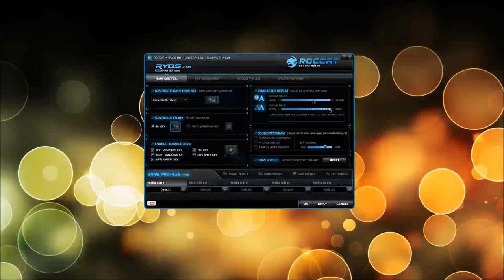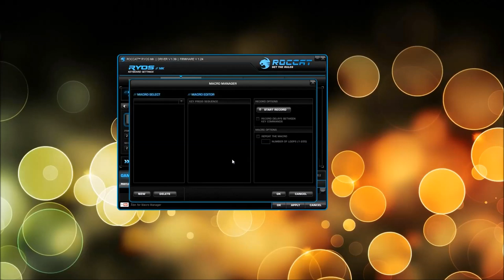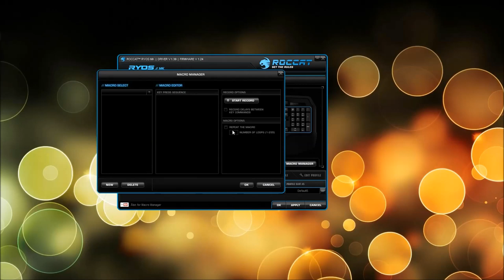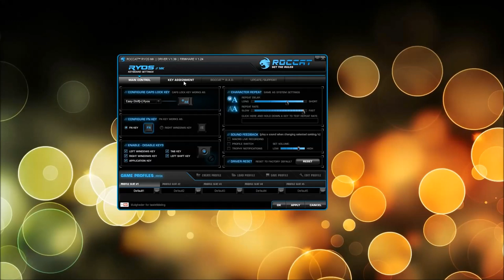(Danish) Roccat Ryos //MK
Et lille review af mit Roccat Ryos //MK Tastetur

Som jeg har kørt med den sidste uges tid
Desværre har jeg ingen Unboxning af det,
da min Unboxning video er gået tabt

Se mere om Roccat Ryos //MK her

Min Fætter´s Minecraft Channel

Optaget med Xsplit
Lav dine egne optagelser